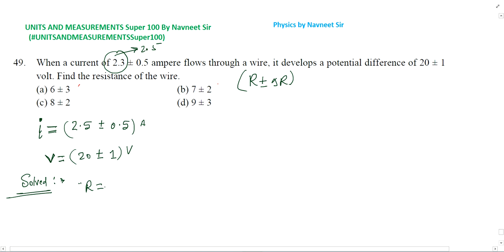When a current of 2.5 ± 0.5 ampere flows through a wire it develops a potential difference of 20